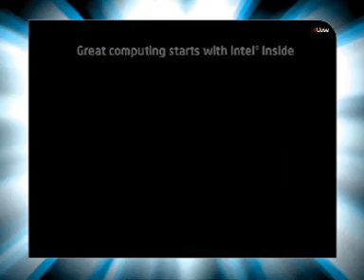Bombay -In Orbit mall-apurwa- Intel Multiply Your Grooves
Bombay -In Orbit mall Intel - Core 2 Duo Multiply Your Grooves on 7th July